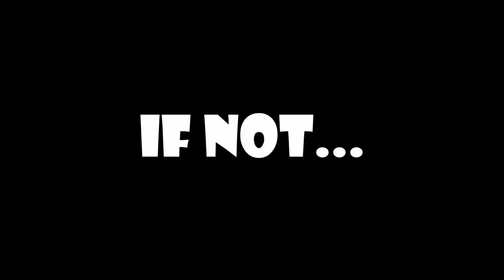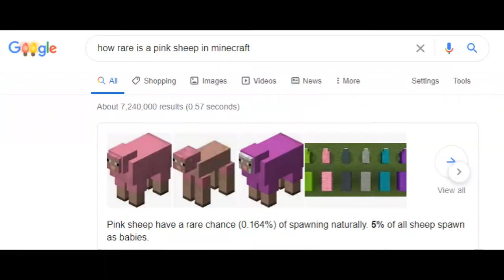MINECRAFT HITMAN!!! | Agent Prime VS WillowGrove Gaming | Survival Challenges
MINECRAFT HITMAN!!! Join WillowGrove Gaming and myself, as I attempt to hunt down Willow and "remove" her from the Minecraft World! I have only 20 minutes to do so! Things got interesting! Agent Prime is here, and ready for work. At times throughout the video, Willows audio has some problems volume wise. so some scenes are more quiet than others. Also. follow Prime Simulation on Twitter @PrimeSimulation. There you can find all the latest updates from the channel.